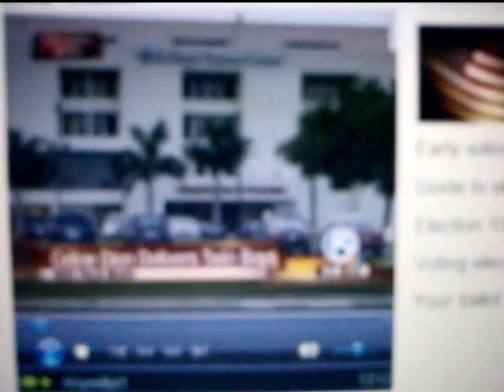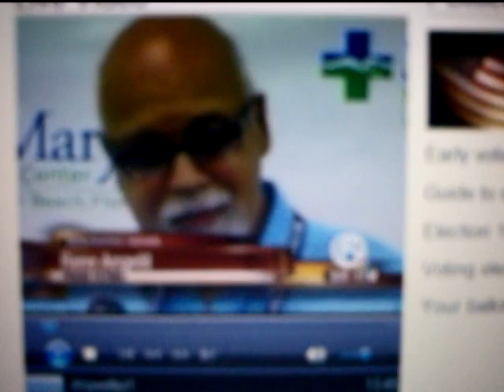NEWS COVERAGE CELINE DION TWIN BIRTH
New Coverage of the birth of the twins of Céline Dion october 23